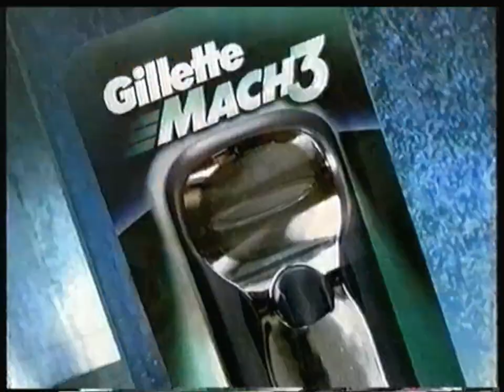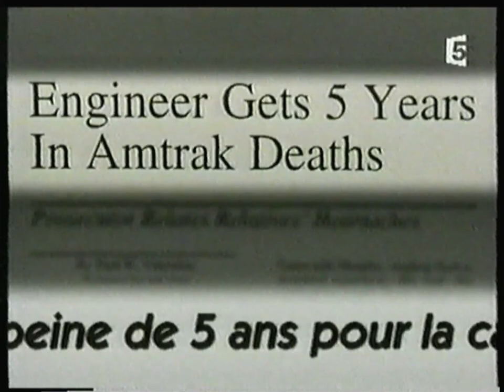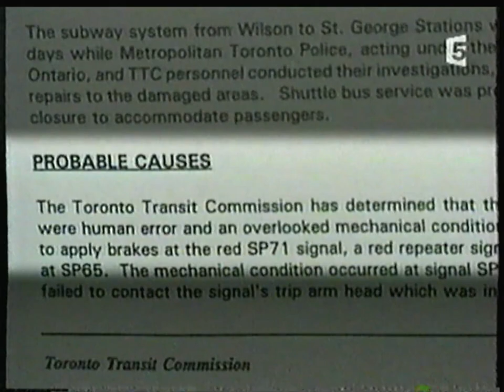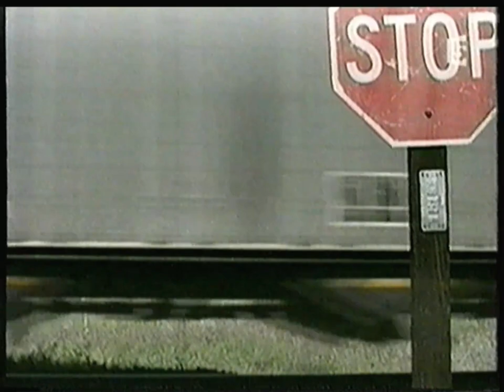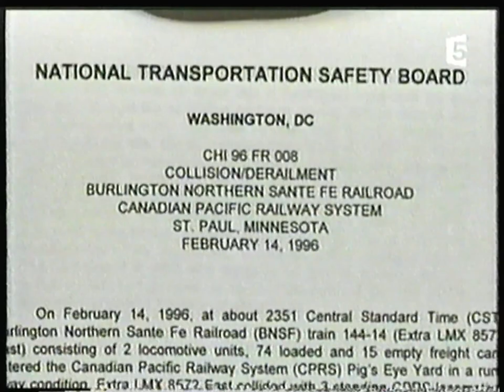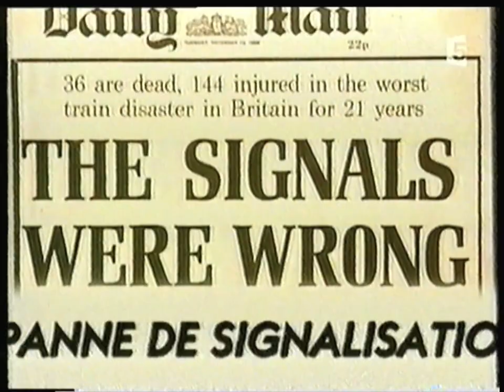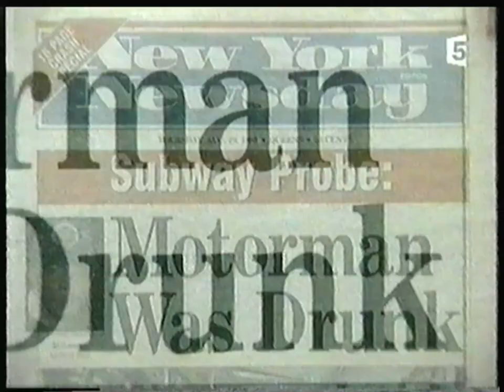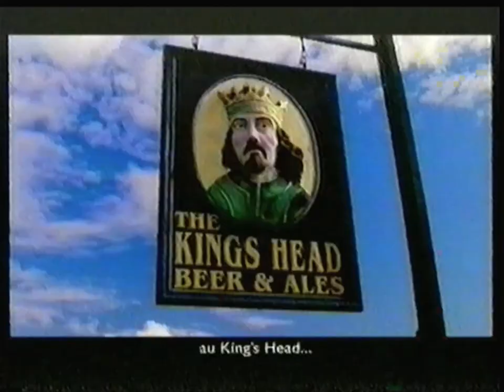France 5 - 2 Juin 2002 - Séquence + Docu "Les Trains Fous"